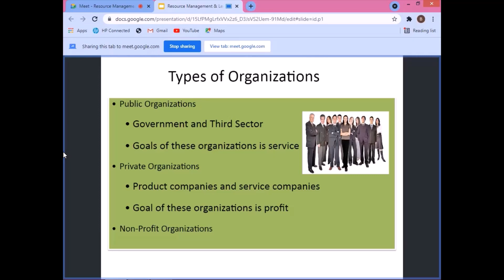Types of Organizations | Resource Management & Leadership Webinar | Part 2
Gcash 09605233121